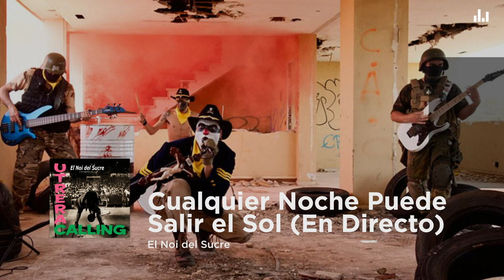El Noi del Sucre - Cualquier Noche Puede Salir el Sol (En Directo)